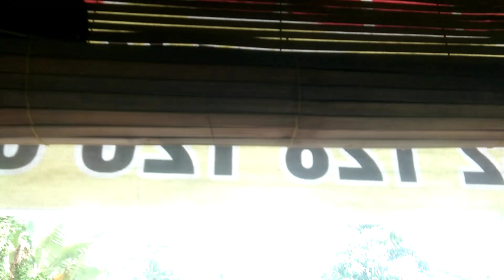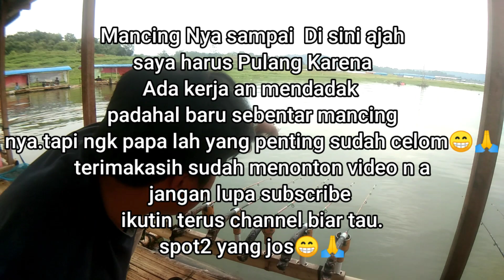Jalan menuju tempat mancing cibogo Ciduging sepot YANG GACOR mancing jatigede,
Asalamualaikum wr wb saudaraku semuanya, bagaimana kabarnya saudaraku semuanya sekarang, semoga ada dalam lindungan Allah SWT dan di berikan Rezeki yang berlimpah setta kesehatan dan keberkahan amin Yrb

Di video mancing kali ini tempatnya CIBOGO  nama yang punya rakit PAK EYANG CIBOGO CIDUGING jatigede Darmaraja
Sewa rakit 10 ribu
Untuk makanan diharapkan bawa sendiri kerena di rakit hanya di sediakan kopi saja tempatnya sangat indah sekali saudaraku semuanya

Yang punya rakit sendiri PAK EYANG CIBOGO CIDUGING jatigede sumedang
Cibogo
masuk nya arah cibogo CIDUGING lokasi jatigede

tanpa berlama-lama ayo kita Tonton keseruan video mancing nya, ,

Untuk umpan saya mengunakan, lukut busa

Untuk bandul saya menggunakan
BANDUL HK ORIGINAL YANG WARNA HITAM.
UNTUK ESEN SAMA NAMA NYA ESEN HK YANG WARNA MELON
Untuk pemesanan bandul  silahkan hub no 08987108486

Saya mengunakan ningnong 7 set
untuk kail kenceh saya pake kail maguro no 9
Untuk senar saya pake daiwa no. 2.5

Salam hormat Siger mancing channel🙏

Wassalamu'alaikum Wr Wb terimakasih